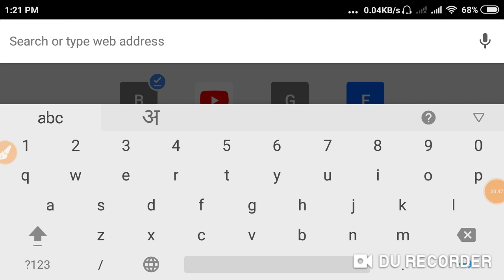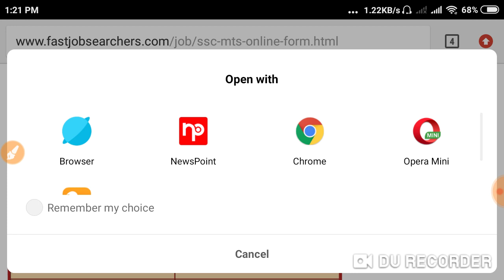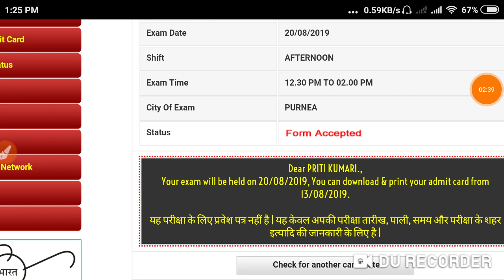SSC MTS Admit Card Download 2019, How to download ssc mts admit card 2019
download, Ssc mts 2019, Ssc mts admit card kab aayega